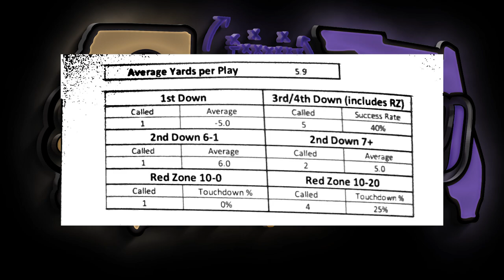Ravens 2023 Middle Screens